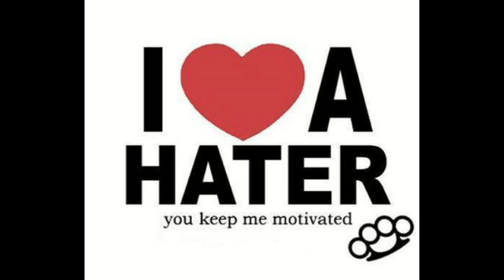[COD4] Black Ops Talk Part 3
Hey guys if you want to find out where the noise in the background comes from stay till the end its pretty funny